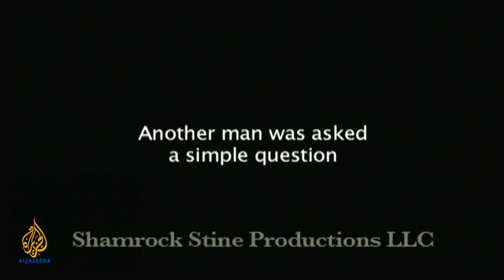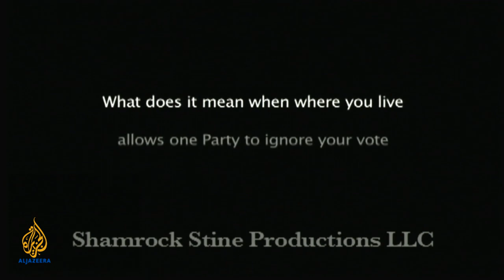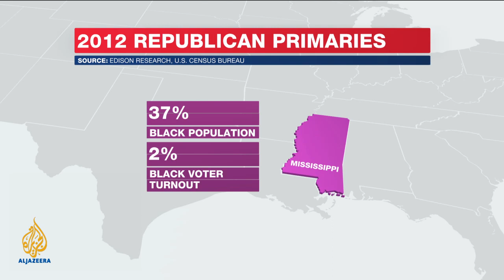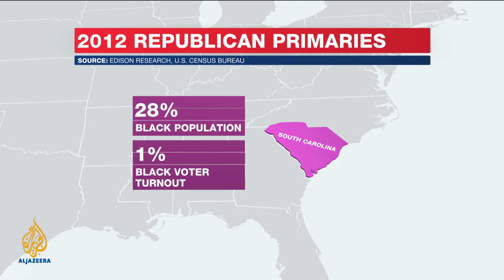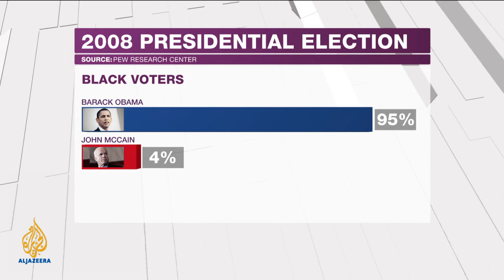Inside Story US 2012 - 'Fear of a Black Republican'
Why are the Republican candidates struggling to win the support of African American voters? Guests: Filmmaker Kevin Williams; James Braxton Peterson, an analyst on black politics; and Ana Navarro, a Republican analyst.